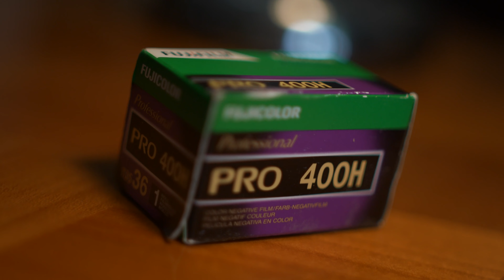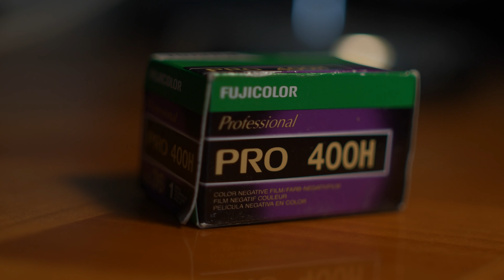QUELLE PELLICULE COULEUR CHOISIR ?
"Pour toi, quelle est la meilleure pellicule couleur du monde ?"
Thomas DAVTIN, Photographe et Réalisateur français, répond à une des questions qu'on lui pose le plus souvent...

Model : @leu.genie
Marque : @billybonesclub

film
filmphotography
photography
analog
argentique
35mm
120mm
color
fujifilm
pro400h
400h
kodak
portra400
portra
photographe
photographie
photographer
fashion
street
shoot
canon
mamiya
bronica
hasselblad
tuto
tutoriel
tutorial

KYVYK | 30 jours pour aménager un van | Thomas Davtin"